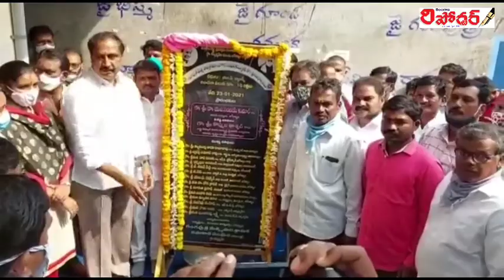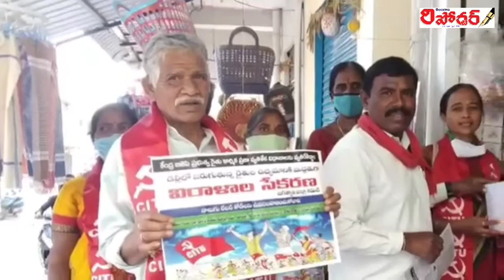JAGTIAL NEWS 23-1-2021 | Telanganareporter